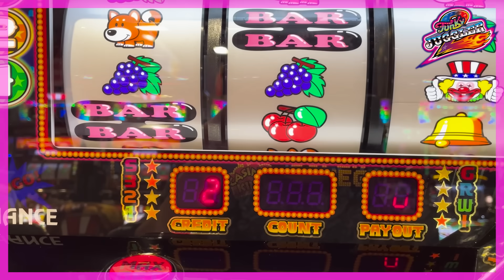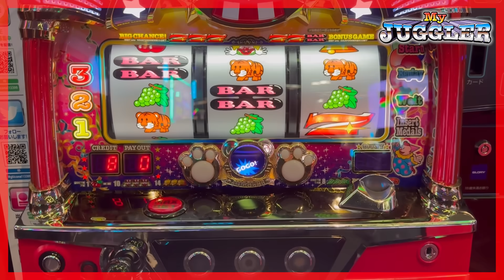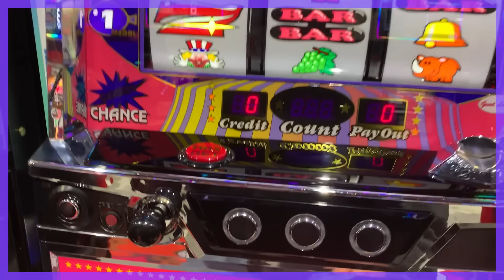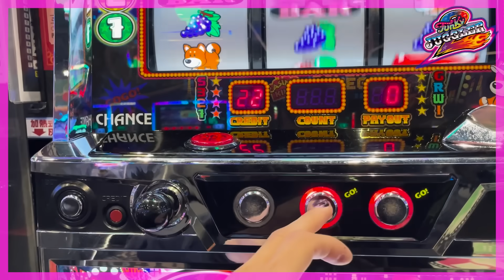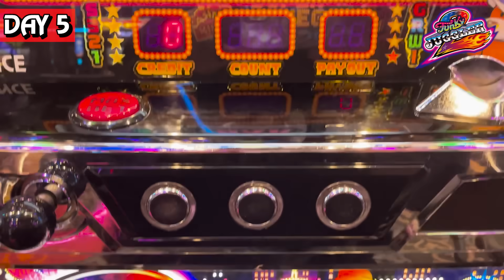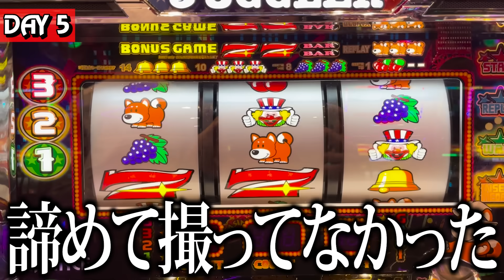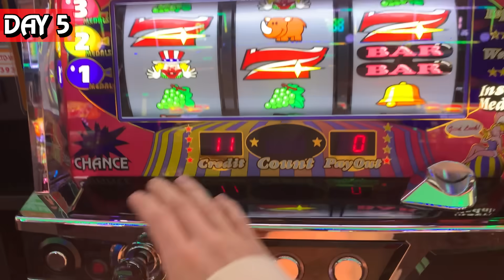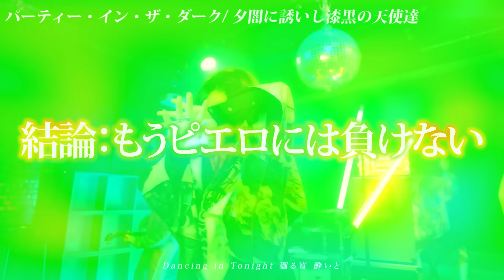【勝ち台】1000円ジャグラーで一番ペカる機種って実際どれなの！？！？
ピエロも一方的に恨まれてたまったもんじゃないよね
(編集：ピエロ好きのにっち)

🔥夕闇に誘いし漆黒の天使達 10周年記念 対バンツアー🔥
「十」TOUR〜対バン編〜 一般発売中！！